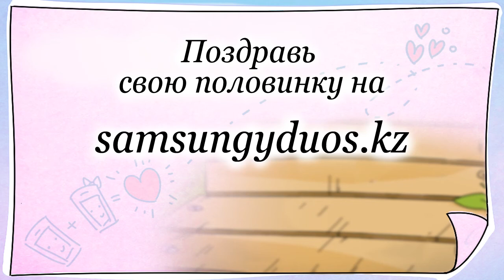История любви двух телефонов!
лучший подарок к 14 февраля! Поделитесь этой историей любви и впишите ваши имена прямо на видео - надо лишь пройти по ссылке и нажать Плей!